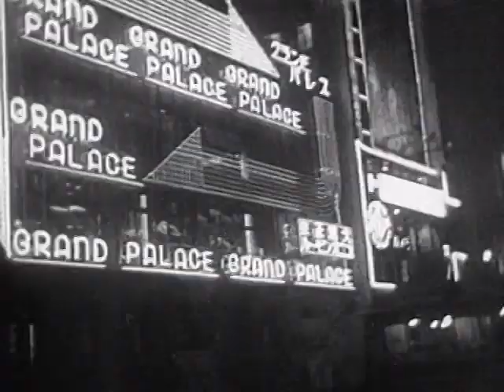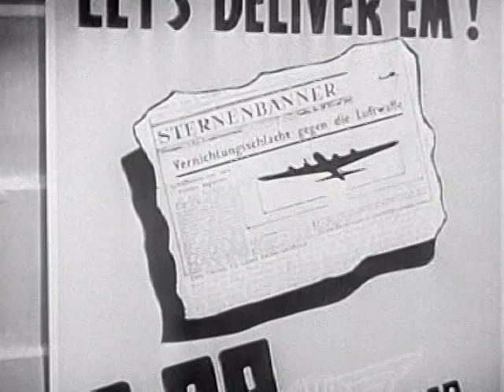Birth of the B 29 1945 Full Movie HD (El nacimiento del B 29 1945 Película completa HD)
Most people who like to read about world war 2 will know that the majority of damage to german industrial plants during the war was due to two types of american bombers: the b17 and b24. However, even before america was involved in ww2, there were already plans to produce an enormous new aircraft to succeed the two aforementioned planes, one that would eventually go on to drop nuclear weapons on japan and end the conflict. This plane was the b29 Superfortress. This film, made when the war was still going, explains the processes involved with the conception and eventual production of this legendary airplane. It shows archive footage of workers assembling the planes in huge factories that seem to stretch for miles. The planes are put together in pieces using a lot of complex machinery. Also shown are some of the b29's advanced features, such as the innovative new design of its flaps on the wing's trailing edge. Flaps are movable, hinged rear sections of a plane's wing that allow it to either increase or decrease the amount of lift it has. The b29's flaps are so advanced that when fully lowered, they allow the huge plane to land at relatively low speeds and come to a stop quickly. The plane's tires also require less pressure than a bicycle. One of the most important features of the bomber is its pressurized cockpit, meaning the crew doesn't need to have oxygen masks above a certain altitude. Finally, they go over how b29's took off from bases in china during the latter stages of the war in order to bomb targets in mainland japan. The tables have turned for the japanese empire, who, just a couple of years before, committed atrocities in china the likes of which the world has never seen. This film is ok. It didn't tell me much I didn't already know about the b29, aside from some of its specifications, like how its wingspan alone is longer than the entire Wright Brothers flight. If you read about ww2 already, you probably don't need to watch a program like this, since the subject aircraft is renowned for being one of the best planes ever (even today). I still liked how they showed the planes being made in the factory at an astonishing rate, which speaks volumes about how overwhelming american industrial power was, even in the 40s.